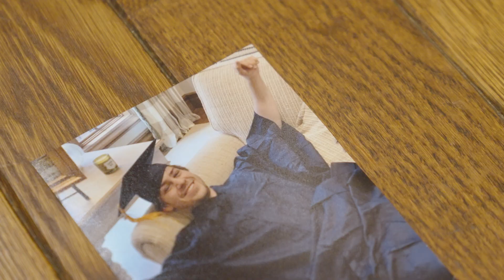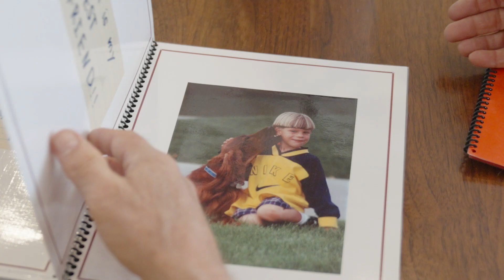Grateful Patient Story: Nick Jesperson